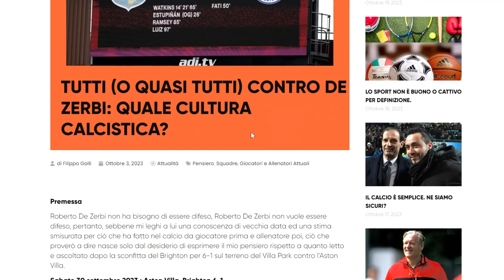UN TÈ CALDO CON...FILIPPO GALLI | Secondo Tempo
Con il format LE INTERVISTE DI TÈ CALDO la nostra squadra comincia un nuovo ed emozionante percorso che permetterà, a noi e alla nostra community, di acquisire maggiori conoscenze e scoprire divertenti aneddoti riguardanti il mondo del calcio grazie ad un confronto con personaggi che ne sono tutt'ora, o ne sono stati, protagonisti diretti.

●L'INIZIO È COL BOTTO: 5 CAMPIONATI ITALIANI, 4 SUPERCOPPE ITALIANE, 3 COPPE DEI CAMPIONI, 3 SUPERCOPPE EUROPEE, 2 COPPE INTERCONTINENTALI, questo il suo palmarès. Un prezioso componente del Milan di Sacchi(una delle squadre più forti di sempre a detta della stessa UEFA) e del Milan di Capello. Un grande conoscitore di calcio contemporaneo(nel 2012 consegue la qualifica di direttore sportivo a Coverciano) nazionale e internazionale, abile anche nelle vesti di oratore e narratore di storia dello sport(vedi il suo blog
IL PRIMO OSPITE DI TÈ CALDO È...FILIPPO GALLI!🔥